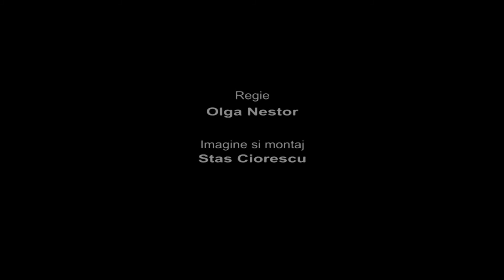Esti aici de Olga Nestor - Premiu pentru originalitate